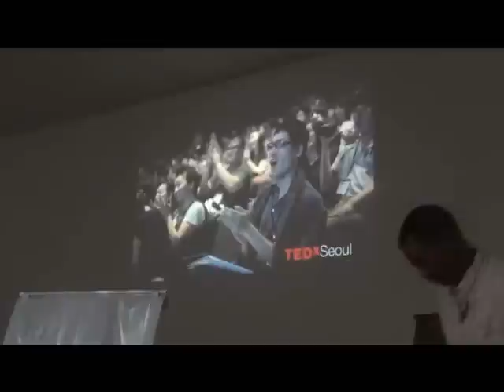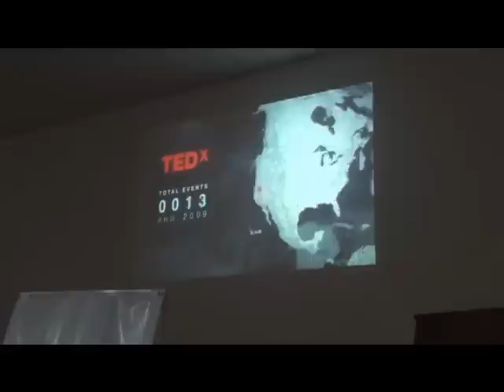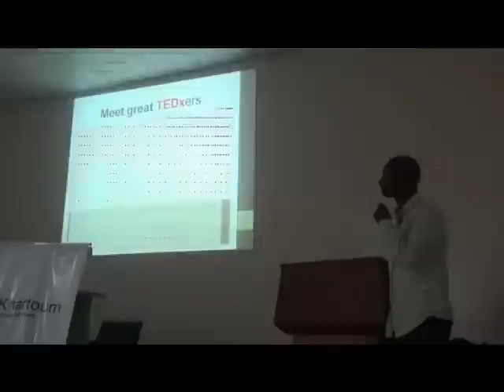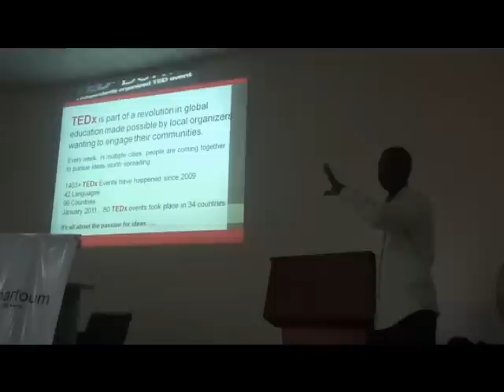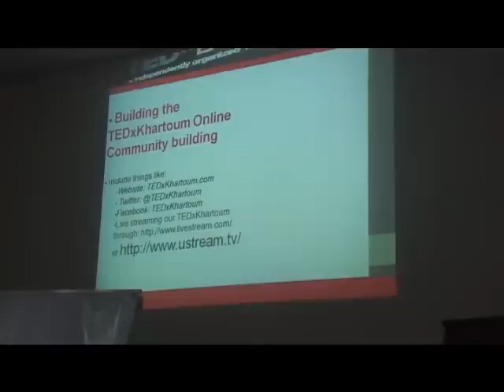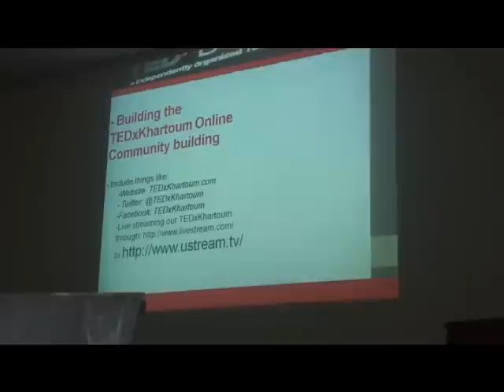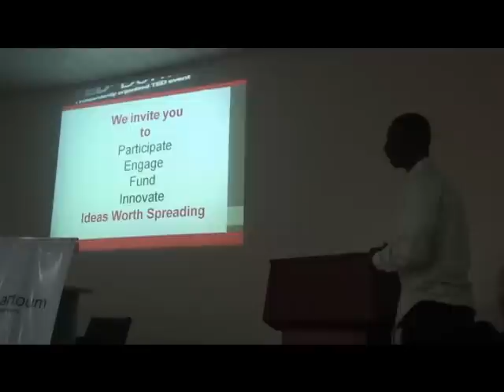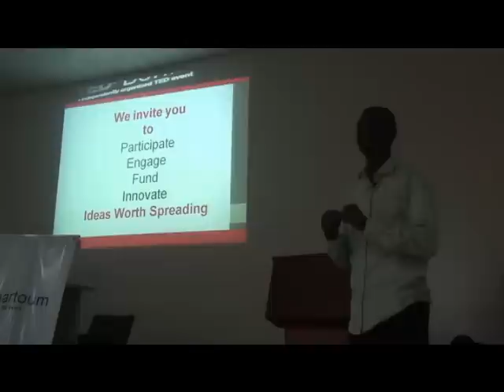TEDxKhartoum Presentation Presenter: Dr.Anwar F.A Dafa-Allah part 2 of 2